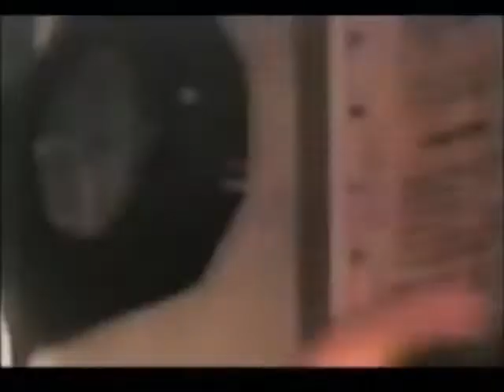Marcello Mastroianni | The Stranger, 1967 | STEFAN CLASSIC FILMS™-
From V. Alexander "Sasha" Stefan:
Marcello Mastroianni-CAMUS'S, The Stranger, 1967; STEFAN CLASSIC FILMS™--Existentialism at Its Best
An existentialist is the character that Dostoevsky (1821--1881), Kierkegaard (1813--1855), Camus (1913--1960), and Sartre (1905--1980) had been deeply concerned about.

Camus's Meursault sees our world as lacking the order and the reason. Man is living the life of chance--living a footloose-fancy-free life, as many a character did in the stories of Dostoevsky, the master of the Russian (the Slavic) soul--deep; convoluted, mysterious.

For Meursault, our world is the world of the absurd. In it, you can easily lose freedom; actually, you are already a prisoner of our world. He is on a trial for murdering the Arab. But he does not care for his freedom, because he is already jailed in his existentialism. He does not believe in God. The prosecutor refers to him as Anti-Christ. His death sentence means nothing to him; you are already dead in our world. He lives in the state of induced hysteria.

In the "world of chaos," you are forced to build your spider net; your world of the order and the reason. Building a spider net; Meursault is simultaneously being trapped by it. Spider and Meursault look the same. No! They look alike, but they look not the same. This is the way to get out of existentialism, and fly away free. The whole of the "existentialism palace" crashes down into dust; and becomes an illusion.

Here is the conundrum of existentialism—existence for the sake of existence. The system is closed; it does not have the space for breathing—it is a suffocating existence, which has a window of relief in small things, such as a heavy cigarette smoking, a cup of coffee in a coffee shop with endless discussions about the rudeness and crudeness of life, etc.

She thinks Meursault is strange; and she loves him, because he is (a) strange(r) person. She asks him if he loves her. Meursault thinks the question is meaningless; he thinks he doesn’t love her, but it’s rude to say that to her. Lie is a better choice—he needs to be a giver—to give her what she wants—to tell her the lie; to tell her she loves her.

Life, death, love, and prostitution in Meursault's "world of chaos" do dance an absurd "Cosmic Dance." There is no God in Meursault’s world; marriage is meaningless in Meursault’s world.

Marcelo Mastroiani and Anna Karina in, The Stranger, 1967; The Stefan Classic Films--Existentialism at Its Best--Discomfort with Personal Existence.
The Stranger (Italian: Lo straniero) is a 1967 film by Italian film director Luchino Visconti, based on Albert Camus's 1942 novel, The Stranger,